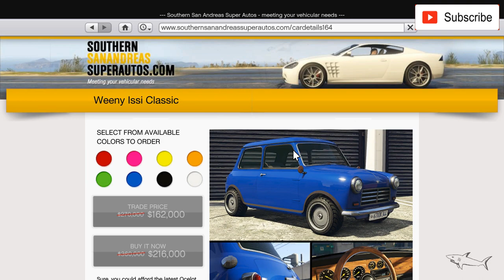Issi Classic Review & Best Customization | SALE NOW! | GTA Online | BMC Mini | Small CAR | NEW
The Weeny Issi Classic is a compact car featured in Grand Theft Auto Online as part of the continuation of the Southern San Andreas Super Sport Series update, released on April 17th, 2018, during The Vespucci Job Week event.[1]

The Issi Classic is a caricature of the original BMC Mini for the overall shape and the rounded headlamps. The front facade overall seems to be inspired by the Trabant as seen in its square grille and square indicators, though the grille itself seems to reference the hexagonal designs applied upwards from the Mk. 2 Mini. The chrome design in its stock grille looks similar to the grille pattern found on the 1974 Mini Clubman SRV4, and takes some inspiration from some adaptations of the Morris Mini Cooper S for rally courses and the Mercedes avant-garde grille, while the painted options for the grille references earlier Mk. 1 models. Its door handles and tail lamps allude to the 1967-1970 Mini MK II. Its wide tyre profile and wide track compared to its body is reminiscent to variants of the Mk. 6 and Mk. 7 Mini, as well as its fender extension options. The vehicle's interior resembles the design seen in the Mk. 7 Mini Cooper, with the window-winders influenced from Mk III-onward Mini models.